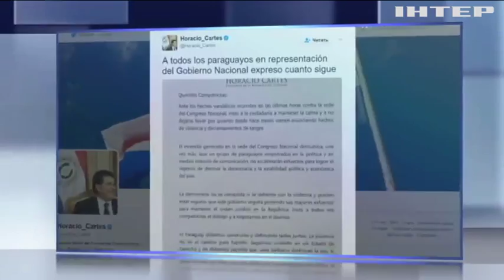Протесты в Парагвае: активисты подожгли здание парламента